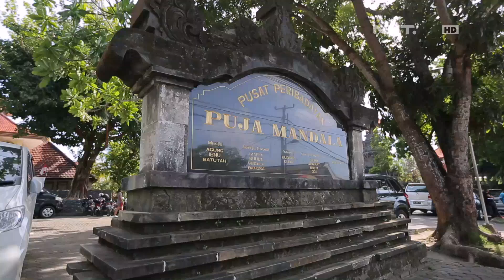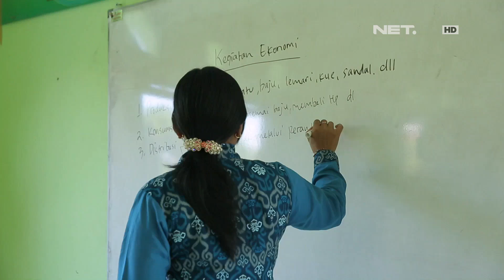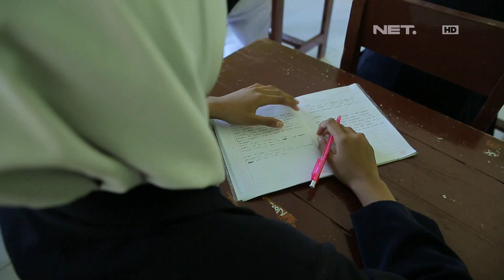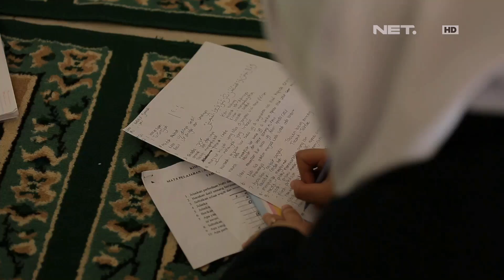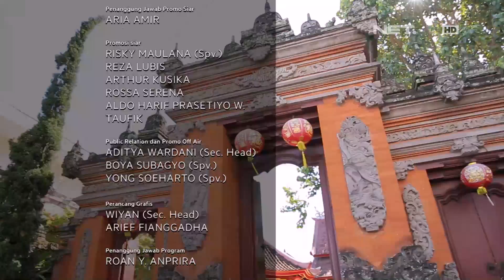Satu Indonesia - Keharmonisan Ditengah Perbedaan Masyarakat Pulau Bali